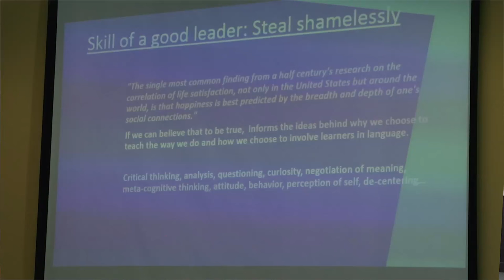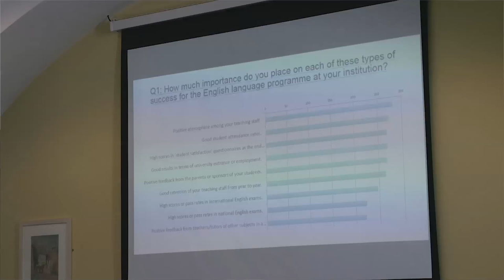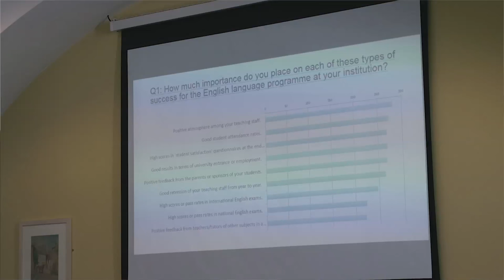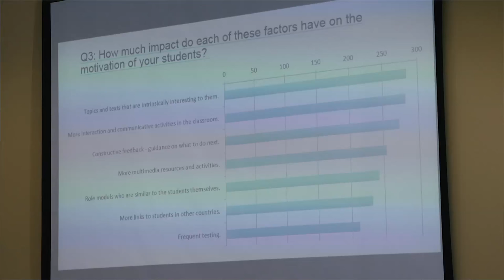What does success look like? Evaluating success for language learners in the 21st century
Panel debate, featuring Eric Baber (Chair), and panel members Laura Patsko, Silvana Richardson and Lenise Butler.

Filmed during the Cambridge University Press ELT 'Better Learning' conference, August 2016.